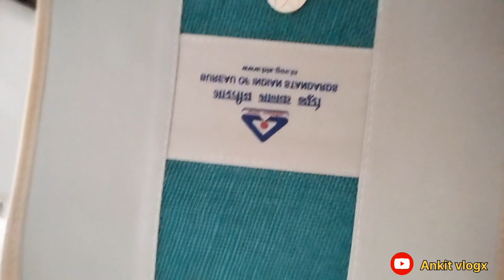Jai Shree Ram 🚩| CM Ke Saath Meeting 🤝|Khaane ki panni fati nhi 😅| Vlog no. 2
Hello viewers Kese ho sab ummed hai sab thik honge, You Watching fm vlogs ___________________________________________________________ __________________________ __________

Your Quarries-

vlogs
Trending
Trending vlogs
Students vlogs
University vlogs
College vlogs
Couples vlogs
Student life
Student life vlogs
Pg vlogs
Diploma
Diploma in electrical engineering
Dseu
Dseu ashok vihar campus
Dseu students
Dseu all campus
Dseu ashok vihar campus taur
Aryabhatta college
Pranks
Couples prank
Interesting prank
Admission in dseu
dseu first batch
Pg students
Student
Vlogs with student
Pranks with friends
Pranks with college friends
Vlogs with student
Fm vlogs
Daily life vlogs
Daily vlogs
Couple vlogs
Pranks with gf
How to get admission in diploma delhi
Rd sharma sir
Rd sharma
Ravi das
Rd sharma college
Trending reels
Trend
Trending vlogs
Trending pranks
Diploma in electrical
Electrical engineering students
Lifestyle of students
Pg student life
Pg students lifestyle
Student lifestyle
Du university
Delhi University
Delhi University vlogs
Satyawati college
Tauring
Tauring famous place
Famous place taur

🌷About This Video:- hello gys to mai aaj aapke liye ek aur nyi video lekar hajir hoon, maine aap sab ke liye ye vlogs bahut mehnat se banaye hai pls video ko poora dekhna❤️

🎁Thanks for your love and Support.
🎄Facebook For Contact -

🍒 ON & ON

🎋Keep Supporting 💪🏻
💡Keep Loving ❤
✨Keep Sharing ⤴